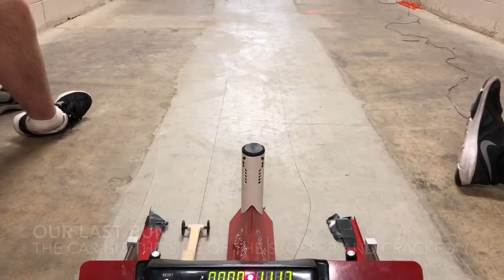35.6 MPH FASTEST CO2 CAR! 1.16 second 20m!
My best time was a 1.16 second 20m with my CO2 dragster.

Sophomore At Anderson High School.